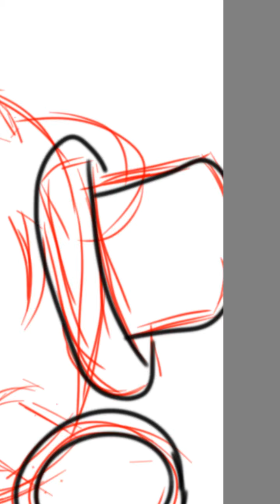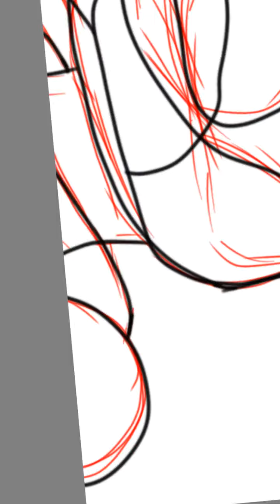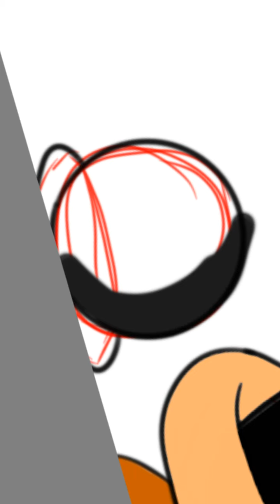Drawing challenge!Drawing freddy from five nights at freddy's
Freddy is a character from the the five nights at freddy's  games and own by Scott cawthon